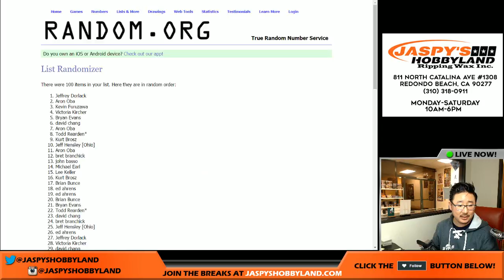Wed., 5/17/17 [RANDOMIZER FOR THE THING] #27 - 2016 Topps The Mint MLB Baseball